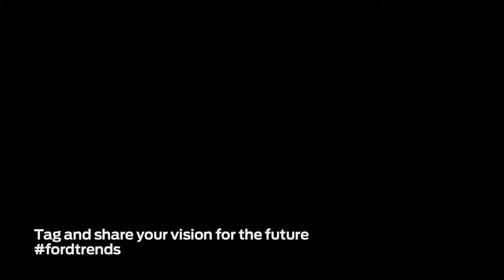Forward with Ford In Their Own Words Michael Rovner